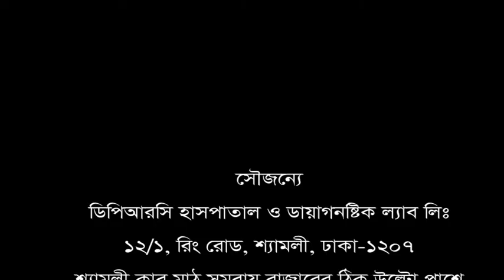হাঁটু ও কোমর ব্যথা থেকে মুক্তি মিলেছে DPRC Hospital এর চিকিৎসায়।